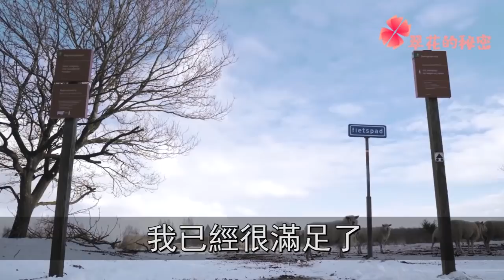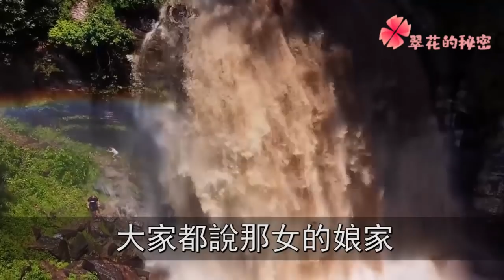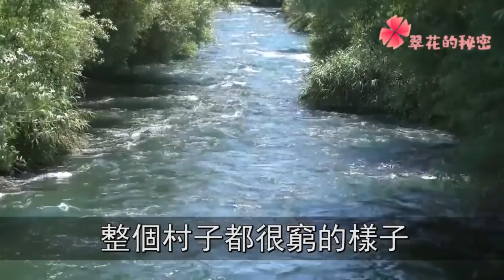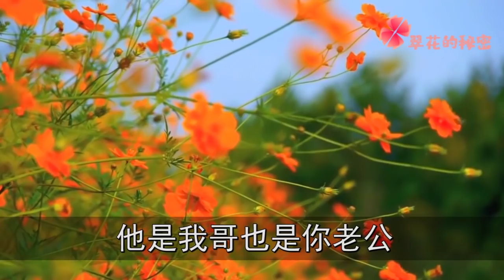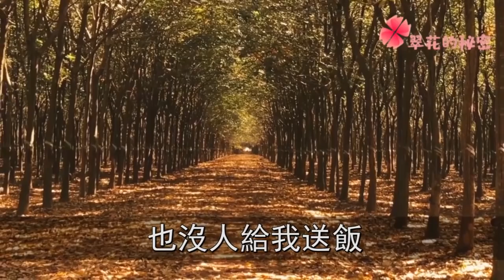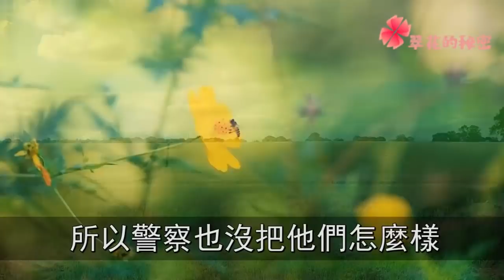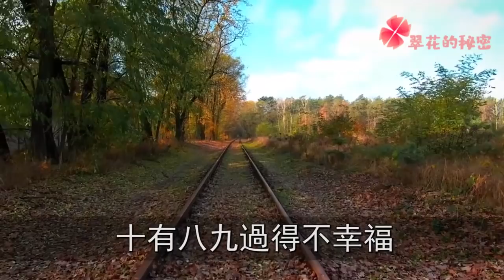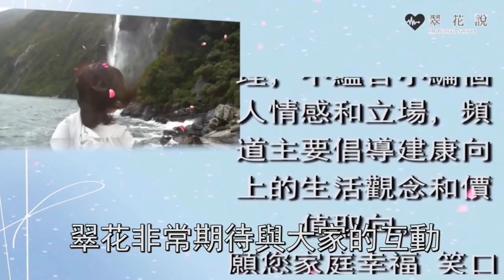男友殘廢我去探望，他竟把我囚禁給他傻弟弟當老婆，我一舉動，叫他身敗名裂臭名遠揚 | 翠花的秘密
往期回顧：
身患癌症即將去世，老婆無動於衷連忙轉移財產，她說一話，我目瞪口呆無言以對：
得知我房子價值300多萬，男友火速變臉主動要求同居，我一舉動，叫他雞飛蛋打人財兩空：
婆婆裝病躺3天，叫我當保姆讓孫女端便盆，我一句話吼出，婆婆嚇傻追悔莫及：